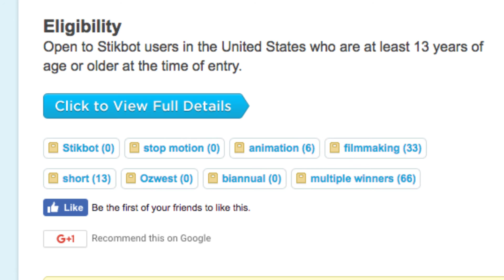$10,000 Stikbot Contest!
Stop motion animators, here's a fun little project! But even if you've never made a stop-mo vid, you can definitely do this one. Let those prizes be your motivation!

Featured Contest
'Make Stikbot a Star' Fall 2016 Video Contest